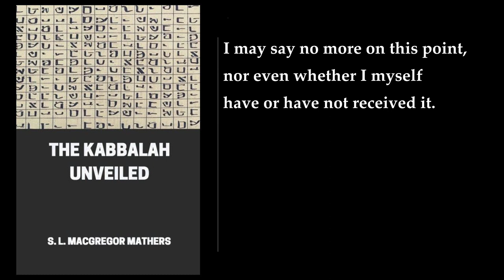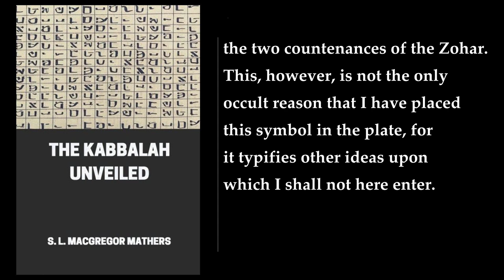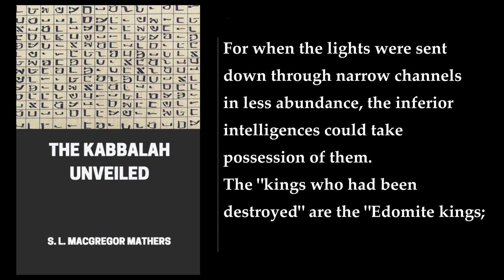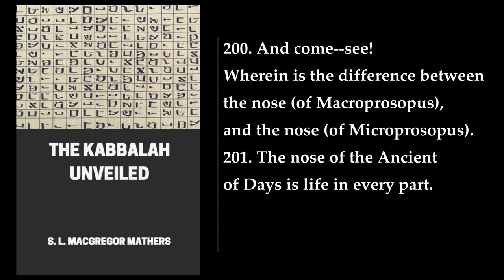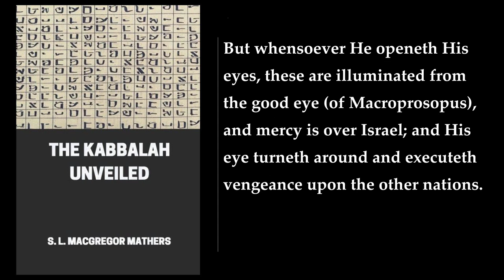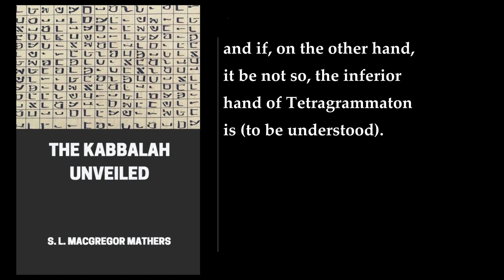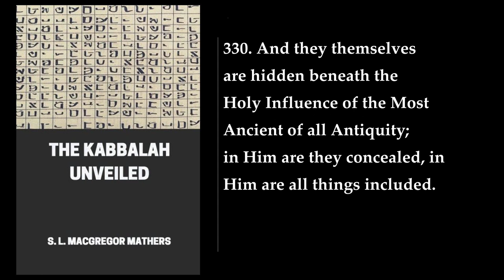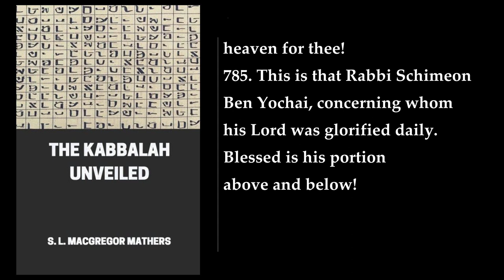The Kabbalah Unveiled ❤️ By S. L. MacGregor Mathers. FULL Audiobook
"The Kabbalah Unveiled" is a book written by S. L. MacGregor Mathers that explores the esoteric Jewish doctrine of Kabbalah. The book is divided into three parts, each of which focuses on a different book of the Zohar or "Splendor". The first part of the book, "The Book of Concealed Mystery", discusses the nature of God and the universe, and the relationship between the two. The second part, "The Greater Holy Assembly", explores the concept of the Sephiroth, which are the ten attributes of God. The third part, "The Lesser Holy Assembly", discusses the nature of the soul and the afterlife.

The book is an important work in the field of Kabbalah, and has been influential in the development of Western esotericism. It was adapted by Mathers to form the Hermetic Order of the Golden Dawn, an occult organization that was active in the late 19th and early 20th centuries. The book has also been cited as an influence on the work of Aleister Crowley, who was a member of the Golden Dawn.

In conclusion, "The Kabbalah Unveiled" is a seminal work in the field of Kabbalah, and has been influential in the development of Western esotericism. It is divided into three parts, each of which explores a different aspect of the esoteric Jewish doctrine.
More: Kabbalah, Zohar, Concealed Mystery
Holy Assembly, Tree of Life, Sephiroth
Hermetic Order, Jewish Mysticism, Esotericism
Occultism, Mystical Philosophy, Spirituality
Religious Texts, Jewish Literature, S. L. MacGregor Mathers

00:00:00 Preface To The New Edition
00:15:27 Introduction
01:40:39 SIPHRA DTZENIOUTHA: THE BOOK OF CONCEALED MYSTERY. Chapter 1
02:34:38 Chapter 2
03:07:26 Chapter 3
03:29:22 Chapter 4
03:38:12 Chapter 5
04:08:01 GREATER HOLY ASSEMBLY. Chapter 1. The Ingress And The Preface
04:15:09 Chapter 2. Of The Condition Of The World Of Vacancy
04:18:30 Chapter 3. Concerning The Ancient One, Or Macroprosopus, And Concerning His Parts, And Especially Concerning His Skull
04:20:47 Chapter 4. Concerning The Dew, Or Moisture Of The Brain, Of The Ancient One, Or Macroprosopus
04:22:19 Chapter 5. Further Concerning The Skull Of Macroprosopus
04:24:08 Chapter 6. Concerning The Membrane Of The Brain Of Macroprosopus
04:25:45 Chapter 7. Concerning The Hair Of Macroprosopus
04:30:43 Chapter 8. Concerning The Forehead Of Macroprosopus
04:35:08 Chapter 9. Concerning The Eyes Of Macroprosopus
04:48:08 Chapter 10. Concerning The Nose Of Macroprosopus
04:55:27 Chapter 11. Concerning The Beard Of Macroprosopus In General
05:10:38 Chapter 12. Concerning The Beard Of Macroprosopus In Particular; And, In The First Place, Concerning Its First Part
05:19:13 Chapter 13. Concerning The Second Part Of The Beard Of Macroprosopus
05:23:10 Chapter 14. Concerning The Third Part Of The Beard Of Macroprosopus
05:31:25 Chapter 15. Concerning The Fourth Part Of The Beard Of Macroprosopus
05:32:18 Chapter 16. Concerning The Fifth Part Of The Beard Of Macroprosopus
05:35:54 Chapter 17. Concerning The Sixth Part Of The Beard Of Macroprosopus
05:39:01 Chapter 18. Concerning The Seventh Part Of The Beard Of Macroprosopus
05:42:49 Chapter 19. Concerning The Eighth Part Of The Beard Of Macroprosopus
05:46:35 Chapter 20. Concerning The Ninth Part Of The Beard Of Macroprosopus
05:47:24 Chapter 21. Concerning The Tenth And Eleventh Parts Of The Beard Of Microprosopus
05:48:44 Chapter 22. Concerning The Twelfth Part Of The Beard Of Macroprosopus
05:52:16 Chapter 23. Concerning The Thirteenth Part Of The Beard Of Macroprosopus
05:57:26 Chapter 24. Conclusion Of The Matter Concerning Macroprosopus
06:05:41 Chapter 25. The Ingress Of Microprosopus
06:07:11 Chapter 26. Concerning The Edomite Kings
06:12:50 Chapter 27. Concerning The Skull Op Microprosopus And Its Appurtenances; Namely, Concerning The Subtle Air, And The Fire, And The Dew
06:17:20 Chapter 28. Concerning The Brain And Membrane Of The Brain Of Microprosopus
06:19:35 Chapter 29. Concerning The Hair Of Microprosopus
06:23:26 Chapter 30. Concerning The Forehead Of Microprosopus
06:28:21 Chapter 31. Concerning The Eyes Of Microprosopus
06:41:56 Chapter 32. Concerning The Nose Of Microprosopus
06:54:16 Chapter 33. Concerning The Ears Of Microprosopus
07:04:33 Chapter 34. Concerning The Beard Of Microprosopus
07:21:26 Chapter 35. Concerning The First Part Of The Beard Of Microprosopus
07:30:44 Chapter 36. Concerning The Second Part Of The Beard Of Microprosopus